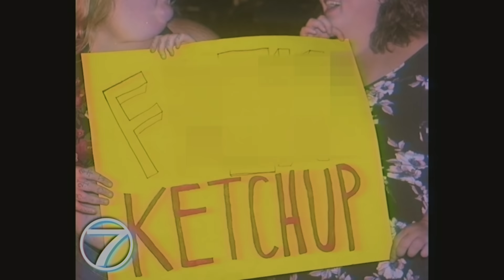Langhorne Slim - Life Is Confusing (Official Video)